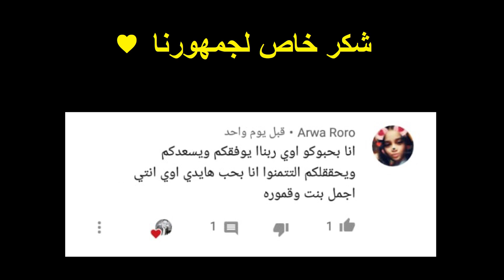اكتشفوا إن عامل الدليفري 🤵 هو مدرس اللغة العربية في مدرستهم ! فماذا فعلوا ؟